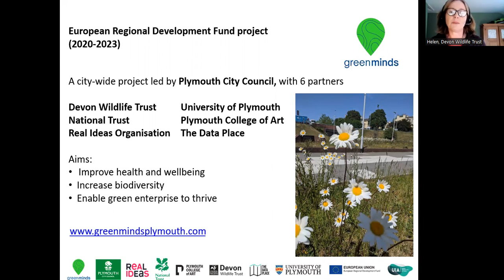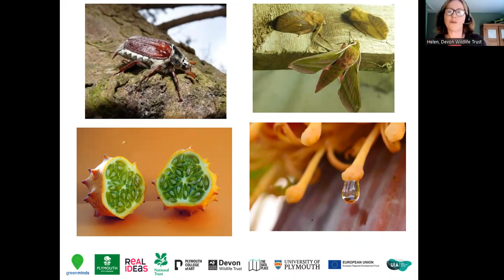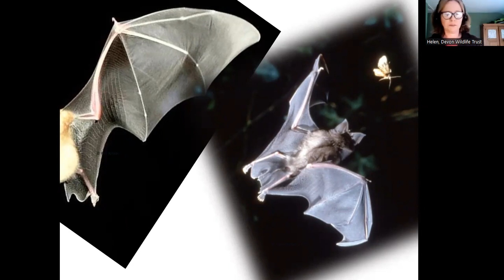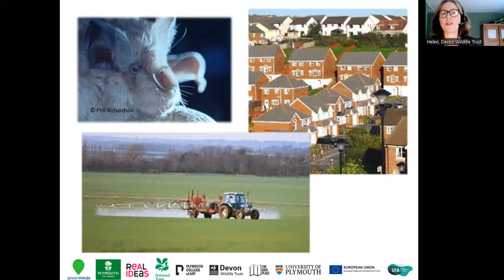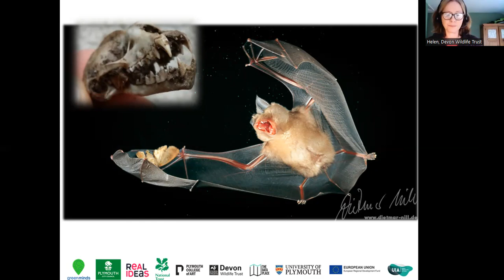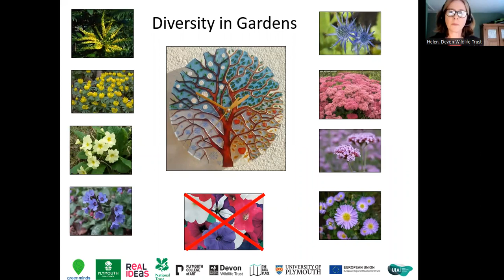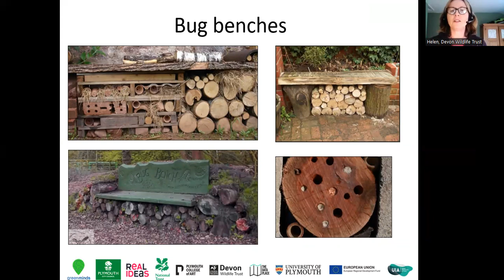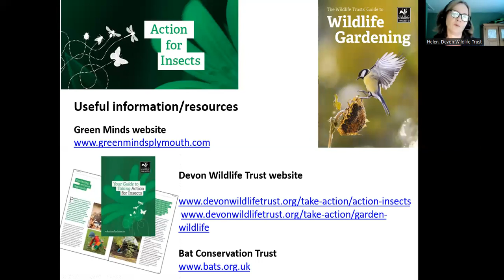Webinar: Bats and Wildlife Gardening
Wildlife gardening is a great way to help the bats living in your local area. The plants and flowers you grow, along with any use of chemicals, can have a huge impact on the insects and other creatures living in your garden.

Helen Parr from Devon Wildlife Trust is working on the Green Minds Project in Plymouth, and shares her bat knowledge during this online talk, as well as giving you some handy tips and advice for making your garden the best it can be for wildlife.